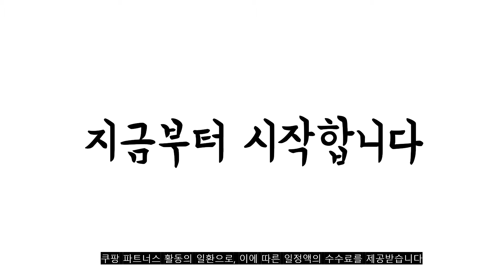2022년 가장인기있는 좌식의자 추천 판매순위 TOP10 가성비 평점 후기 비교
❤️❤️❤️2022년 가장인기있는 좌식의자 추천 판매순위 TOP10❤️❤️❤️
1위. 로얄다이아 5단 각도조절 접이식 좌식의자, 18칸 - 그레이 [29,900원]

2위. 이편한의자 블랙프레임 접이식 듀얼 메쉬 좌식의자, 블랙 [29,900원]

3위. 체어스코 플로 접이식 등받이 좌식의자, 메쉬 화이트 [39,700원]

4위. 코멧 5단 각도조절 인조가죽 좌식의자, 아이보리 [23,840원]

5위. 도리퍼니처 티암 1인 소파형 좌식의자, 그레이 [77,500원]

6위. 이편한의자 블랙프레임 접이식 듀얼 메쉬 좌식의자, 그레이 [29,900원]

7위. 팬물산 스너그 좌식의자, 블랙 [12,640원]

8위. 블루밍홈 키토 좌식의자, 베이지 [29,400원]

9위. 솔룸 가정용 사무실 컴퓨터 방석 등받이 5단조절 좌식의자, 연베이지 [23,950원]

10위. 풍원테크 국산 VIP 참숯 좌식의자, 패브릭 카나다 [61,070원]